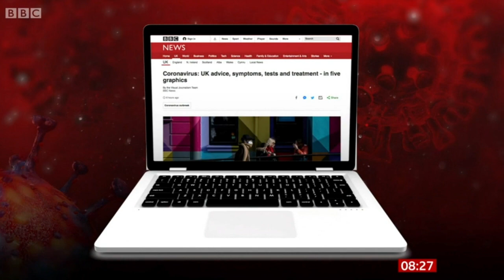BBC Breakfast Coronavirus Interview 3rd March 2020 - Prof Tom Solomon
Where are we now? How does this compare with other virus outbreaks? When will this be declared a pandemic? What is happening in Wuhan? If there is a national lockdown, will workers still be paid?  Are handshake's safe? How long will the outbreak last? How is this different from normal flu?

With 39 cases in the UK, Boris Johnson is due to announce the UK Coronavirus Action Plan. Dan Walker and Louise Minchin interview University of Liverpool's Professor Tom Solomon, BBC Medical Correspondent Fergus Walsh, and senior adviser from Acas Michele Piertney.